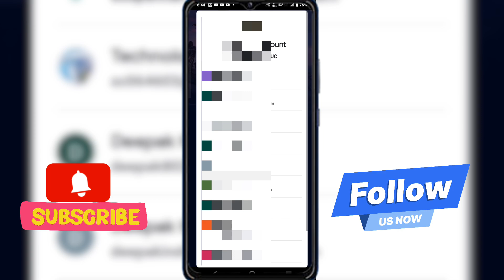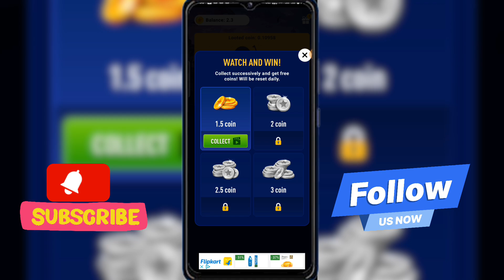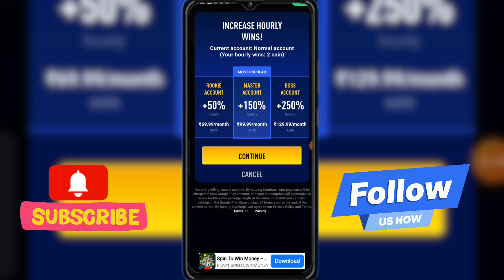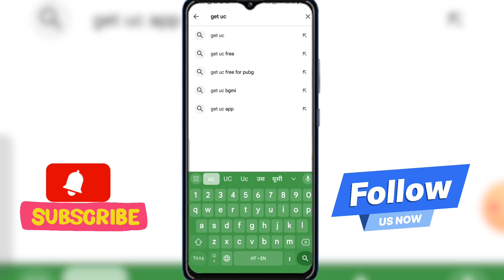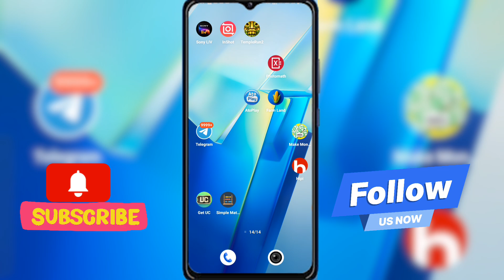Earn uc app se uc kaise le || Earn uc app kya hai kaise use kare || Earn uc app real or fake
Video Title:- Earn uc app se uc kaise le || Earn uc app kya hai kaise use kare || Earn uc app real or fake

About video:- I explain now Earn uc app se uc kaise le || Earn uc app kya hai kaise use kare || Earn uc app real or fake